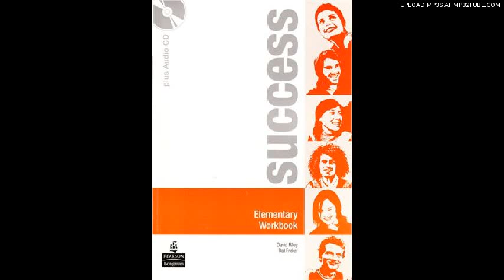Track 26 - Unit 10, Listening, Exercise 2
Corso Multimediale d'italiano . Curso de multimedia Italiano